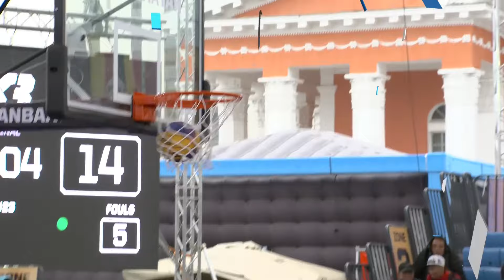Germany 🇩🇪 vs Netherlands 🇳🇱 | Women | Full Semi-Finals Game | FIBA 3x3 U23 World Cup 2024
Yo basketball fans! Check out this epic full game replay between Germany (Women) and Netherlands (Women) from the FIBA 3x3 U23 World Cup 2024 held in Ulaanbaatar, Mongolia. Get ready for some insane 3x3 action, dunks, and buzzer-beaters! Don't miss it!